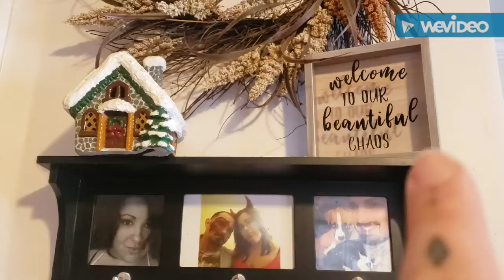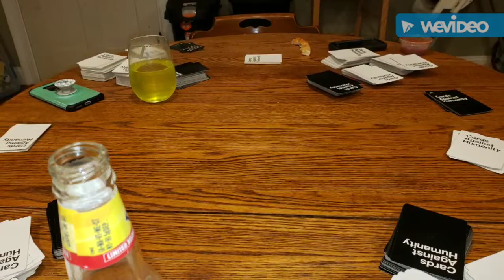Happy New Year!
Hope yall had a happy and safe new year.